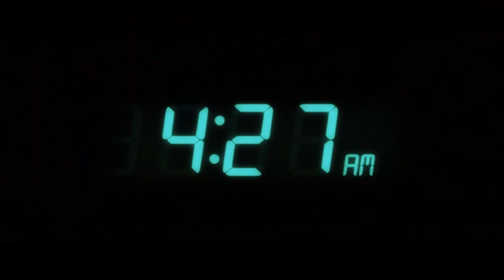22 jump street 10-tastic clip 4 (Drink, Motherf***er! )